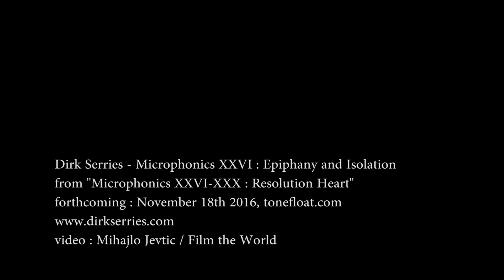Dirk Serries - MICROPHONICS XXVI : Epiphany and Isolation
from MICROPHONICS XXVI-XXX : RESOLUTION HEART
LP/DIGITAL on Tonefloat 2016.
Video : Mihajlo Jevtic/Film The World